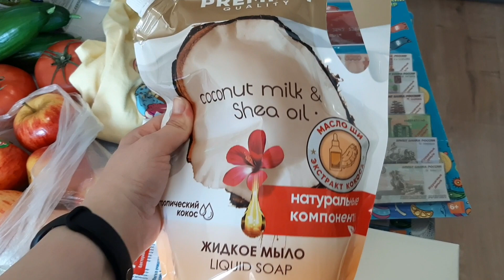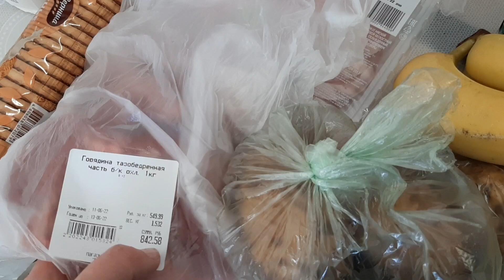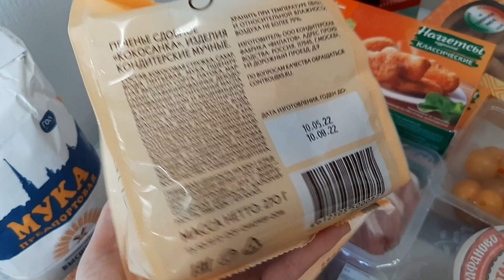Огромная закупка продуктов с ценами на 4500 руб Июнь 2022 Санкт-Петербург